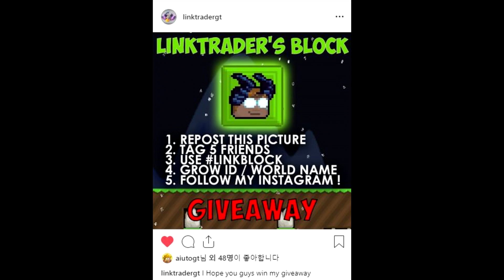BUYING ALL PHOENIX ITEMS !(+GIVEAWAY WINNER)│Growtopia(그로우토피아)